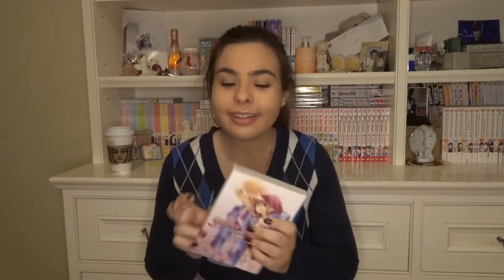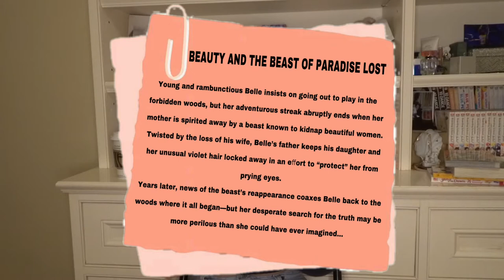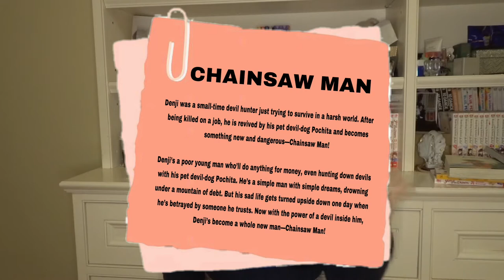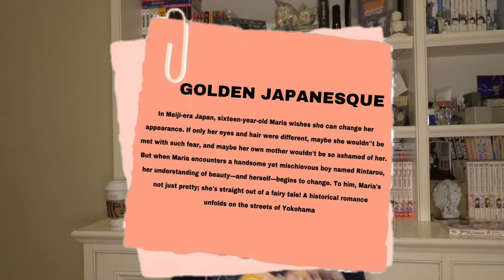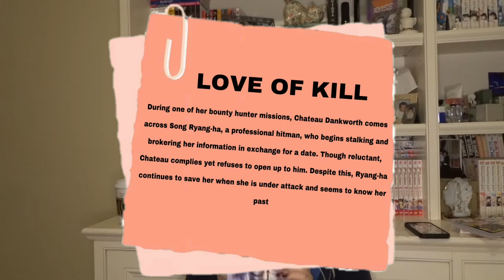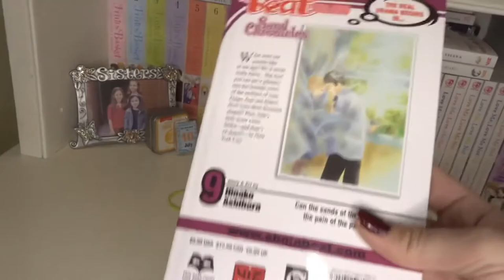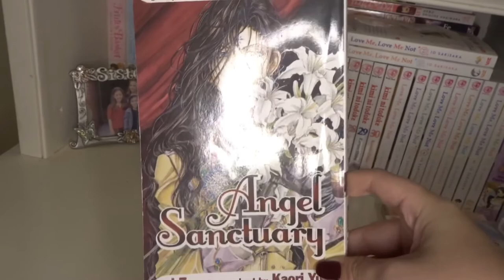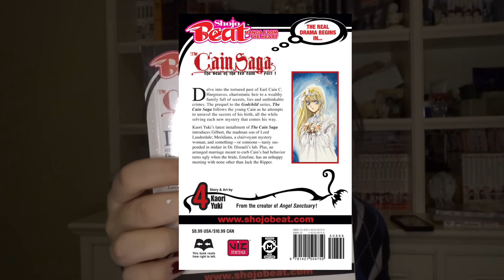manga reading log + small haul (turns out I like Kaori Yuki)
heyyy it’s been awhile…

Manga I read:
Yona of the Dawn (volume 11-26)
Chainsaw Man (volume 1)
Golden Japanesque (volume 4)
Maison Ikkoku (collectors edition volume 6)
Love of Kill (volume 5-7)
Beauty and the Beast of Paradise (volume 1)

Manga I hauled:
Sand Chronicles (volumes 2,3,9)
Angel Sanctuary (volumes 7,11,17,20)
The Cain Saga ￼(volumes 1 & 4)